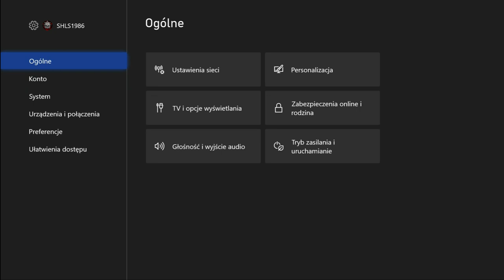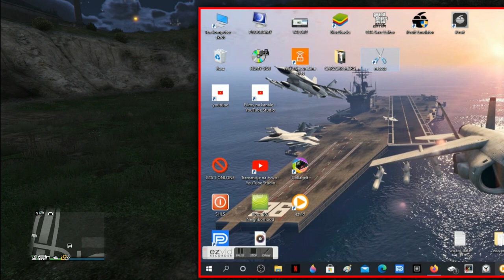SESJA PUBLICZNA SOLO